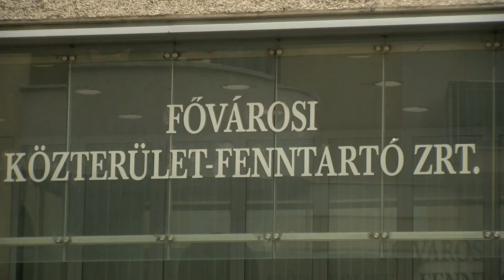Körkép - Készlethiány lehet a lebomló zöldzsákokból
Készlethiány van a lebomló zöldzsákokból, amelyekbe a kerti hulladékot gyűjthetjük. Az FKF szerint zacskó van, és ha az üzletek rendelnek, kapnak is. Megszólaltak az újpesti áruházak is.